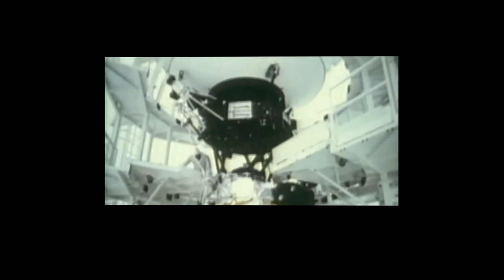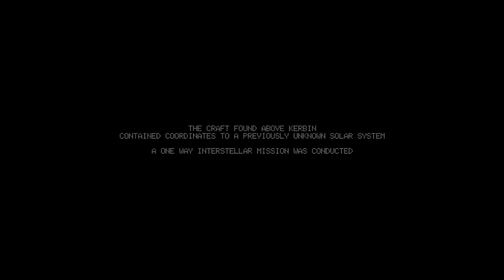"Pale Blue Dot" - KSP Movie